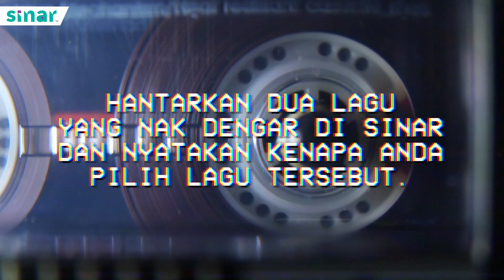Order Lagu di SINAR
Kami nak bagi anda request 2 lagu pilihan anda dan menang t-shirt eksklusif SINAR. Bermula 15 Februari nanti, Whatsapp 2 lagu pilhan anda dan bagi tahu kenapa anda pilih lagu tersebut. Kalau order anda terpilih, lagu anda kami mainkan dan t-shirt SINAR jadi milik anda!